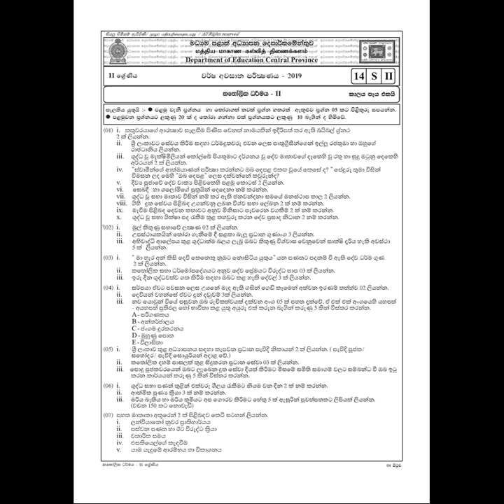Sipdiriya 2.0 Session 2 O/L - (Catholism - Part II) | LEO UOC FOA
Leo Harshana 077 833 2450
Leo Sasini 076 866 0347